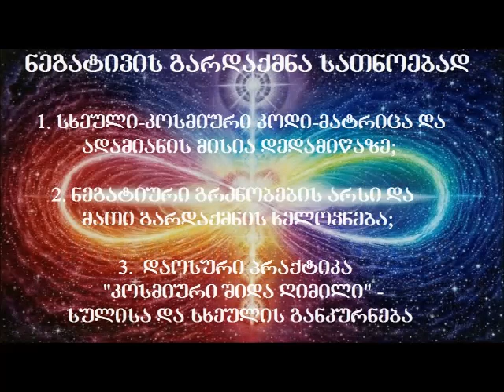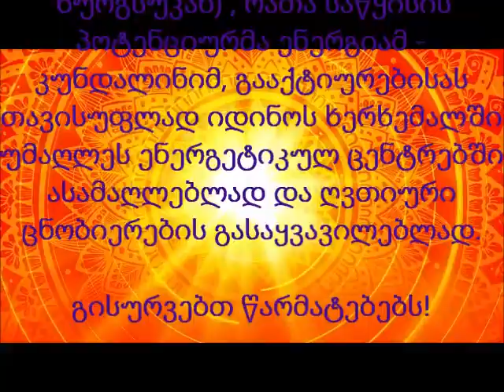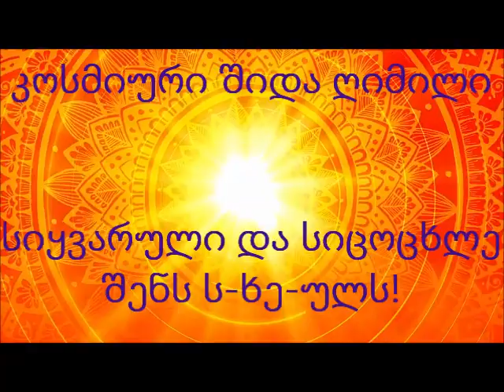3.კოსმიური შიდა ღიმილი - სხეულისა და სულის განკურნება.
ნეგატივის გარდაქმნა სათნოებად.